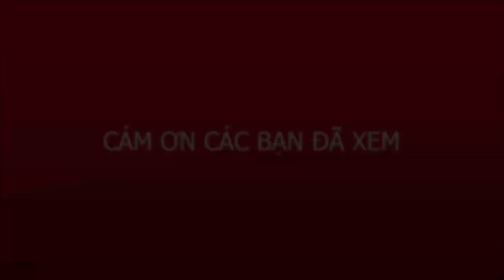Bloody Roar 2: Có bao nhiêu cách đánh Quyền đỏ của Shenlong - How to Red Combo